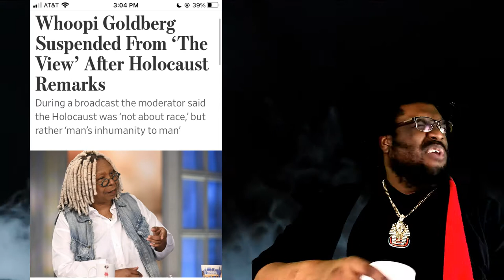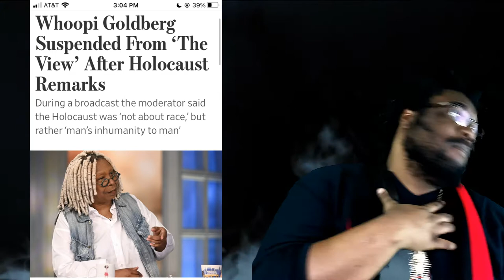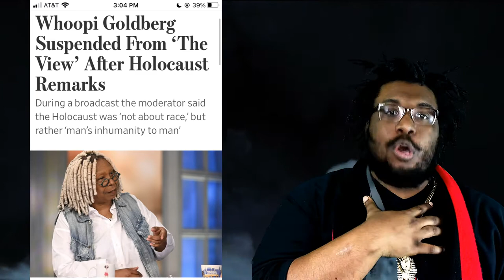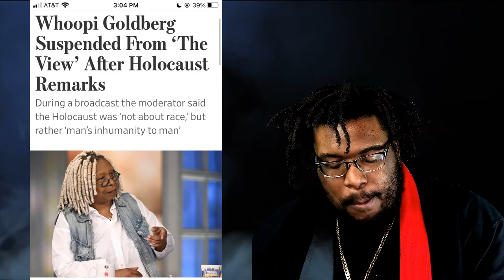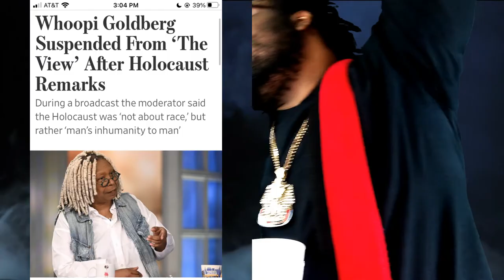Whoopi Goldberg Suspended for “Holocaust Comments”…Jewish Community I’M CONFUSED!